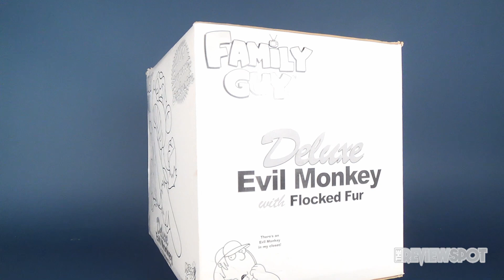Collectible Spot | Mezco Toyz Family Guy 2006 Convention Exclusive Evil Monkey Flocked Figure